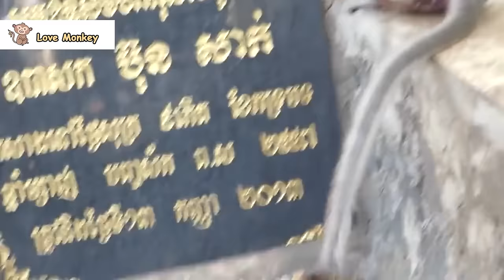Hot! The mother monkey accidentally dropped the baby monkey into a pile of burning coals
Welcome to Asian Macaques!
- I Create the Original Video Monkey in real life
- Video Is a Synthesis of Small Scenes About Monkey's Life
- This channel filming all natural moment of Asian Macaques. Telling story of them life and their moment activities ( crying, smiling, jumping, sleeping...) and also their beautiful new born. Hope all friends enjoy with my channel and sharing with your friends
Thanks!